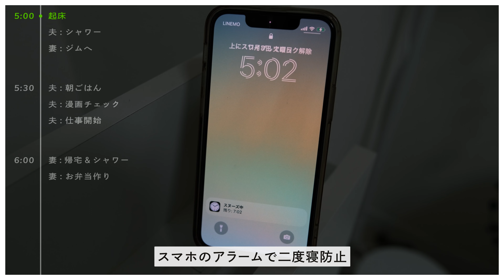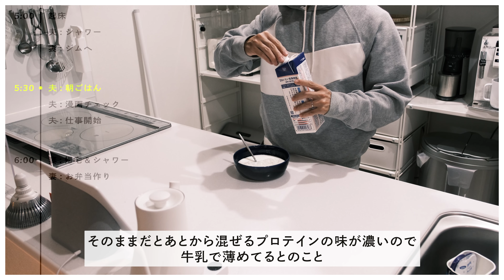【モーニングルーティン】朝5時起き夫婦 / 起床即ジム女と6時から仕事をする男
今回は私たち夫婦の平日モーニングルーティンを撮影しました。
夫はフリーランス・私はサラリーウーマンなのでそれぞれ朝の過ごし方は異なりますが、早朝から活動内容多めでお届けいたします〜！
へー、こんな過ごし方してるんやな〜って気軽にお楽しみいただけると嬉しです😊

【目次】
0:00 起床
1:21 夫: シャワー
1:35 妻: ジムへ
2:19 夫: 朝ごはん
4:47 夫: 漫画チェック
5:29 夫: 仕事開始
6:24 妻:帰宅&シャワー
6:49 妻:お弁当作り
8:17 妻:歯磨き&化粧
9:21 妻:洗濯
9:49 妻:ヘアアイロン
10:27 妻:植物水やり
11:04 妻:夫の仕事のお手伝い
11:21 妻:二度寝
11:35 出社＆お見送り